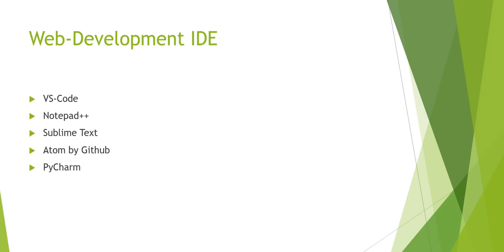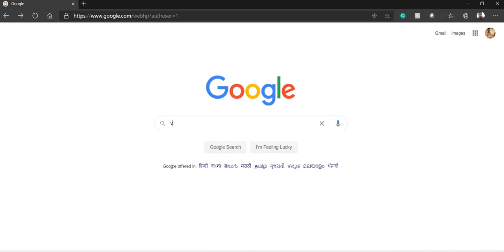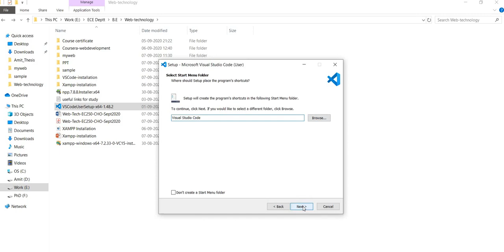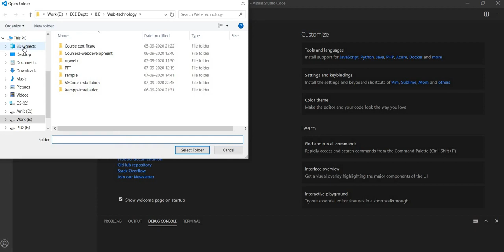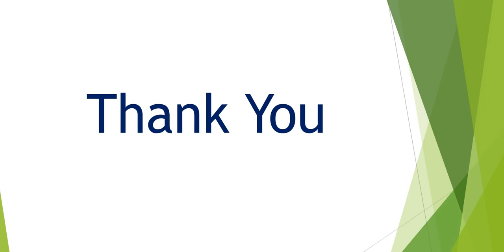VS Code IDE Installation by Mr. Amit Kumar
This Video covers the integration of Visual Studio’s VS code IDE with XAMPP server and help you to write and debug your first program.